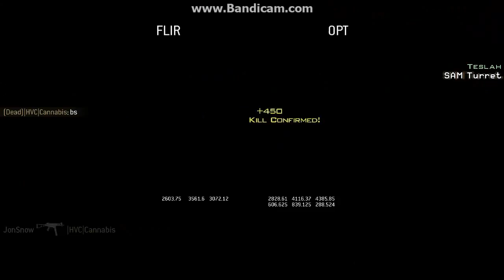MW3 KC GamePlay On Hardhat- FULL GAME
MW3 GamePlay 37-2
UMP45 +Helicopter + AC130
1080 HD